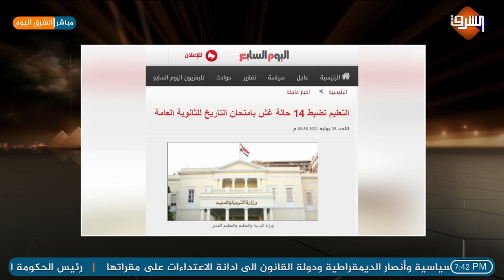طلبات إحاطة للبرلمان بشأن تفتيش طالبات الثانوية العامة بالمنوفية في "أماكن حساسة"